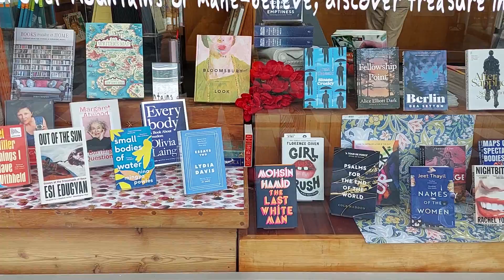Great day for walking 🚶‍♀️ around along the city Christchurch New Zealand ❤❤❤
wonderful nice day walking around the city Christchurch New Zealand. it's fantastic lot's of different places we can see stress free cheers ❤❤❤